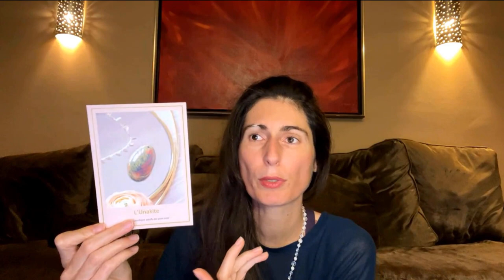Choisir son oeuf en pierre naturelle en fonction de sa personnalité ?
Dans cette nouvelle vidéo, nous explorons comment choisir son oeuf de yoni en pierre naturelle pour maximiser son bien-être. Que vous soyez novice en lithothérapie ou un expert en minéraux, cette vidéo est pour vous. Découvrez comment votre personnalité peut influencer votre choix en matière de pierres naturelles et d'oeufs de yoni pour une expérience optimale.

La lithothérapie offre une variété de pierres aux vertus incroyables, mais comment savoir laquelle est la meilleure pour vous ? Nous couvrons dans cette vidéo les bienfaits des pierres les plus populaires, telles que l'améthyste, le quartz rose et l'oeuf de jade, pour vous aider à faire votre choix en fonction de votre personnalité.

Découvrez la première boutique dédiée aux les œufs de Yoni. La boutique vous propose de sublimes œufs de yoni de différentes pierres semi-précieuses pour tous vos besoins et toutes vos envies.

00:00:00 Introduction
00:03:10 Comment choisir sa pierre naturelle ?
01:47:51 Le mot de la fin